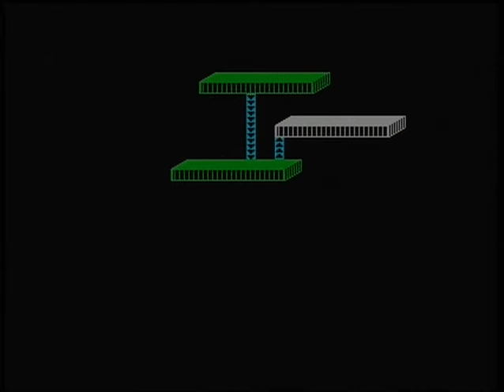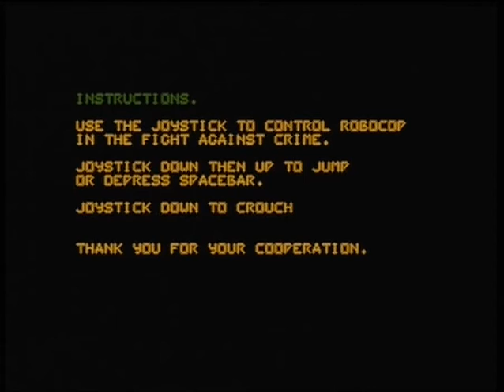Goodbye Atari ST, I knew you well :'-(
A sad day indeed, the final time I will play my Atari STFM as we see in yet another NEW decade, as of tomorrow it will have a new happy home and in return a nice 50 notes in my back pocket, so let's say goodbye to it together, get sobby and play several classics on it before it goes on It's journey :'-(
I wonder what games will feature ;-)

I hope all you retro game fans enjoy this upload especially enough to subscribe if you haven't already and if you'd like to suport my channel then please consider a small donation to my channel as this will help me to keep up the video uploads and the channel growing (Paypal

For all your retro machine repair and restoration needs, please contact Mutant Caterpillar Games